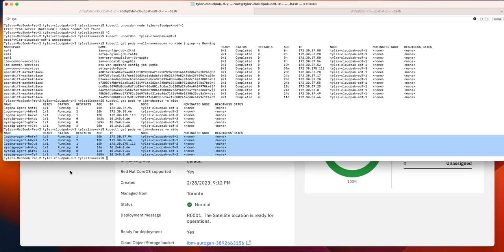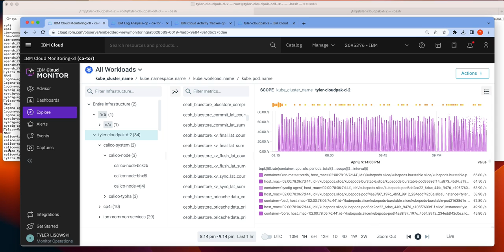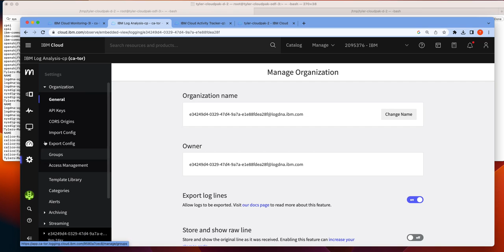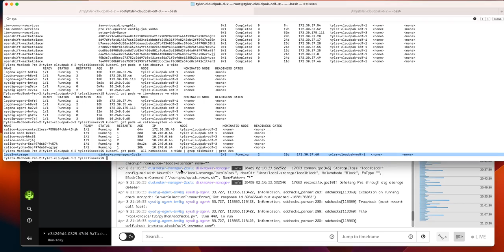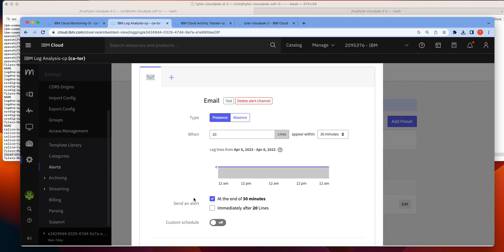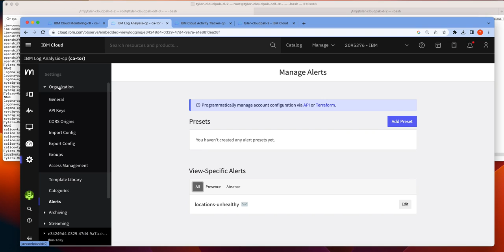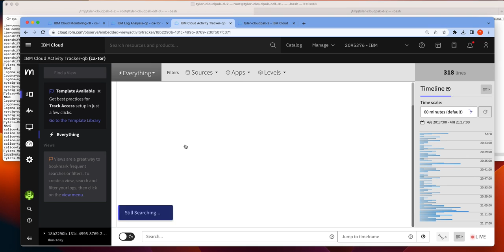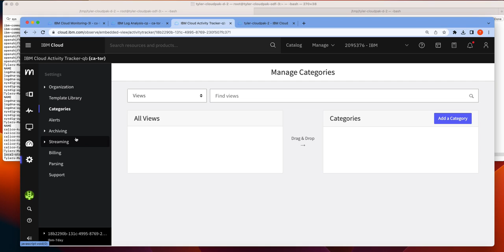Logging & Monitoring in IBM Cloud Satellite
This video gives a demo of the logging and monitoring capabilities Satellite provides.